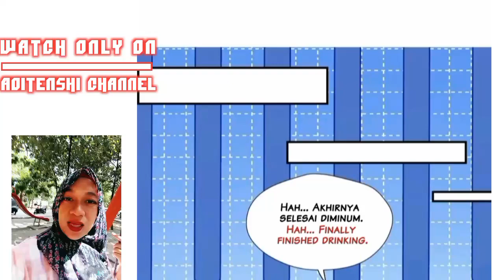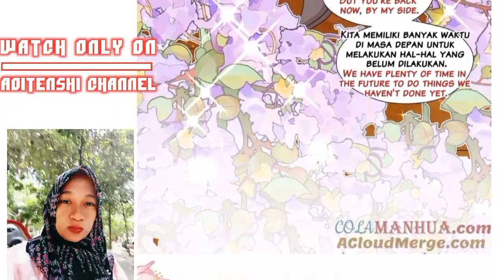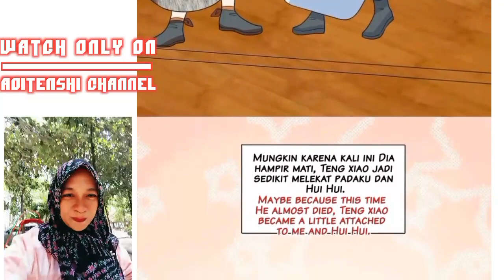Beauty in the beast world chapter 145 sub English indo ( i become a beast girl )